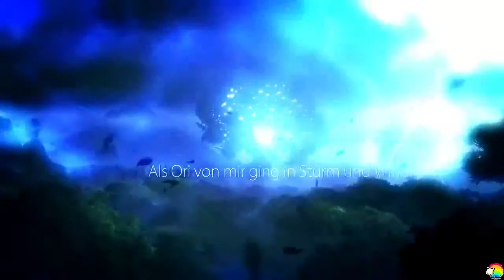Ori and the Blind Forest #1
Pipi in den Augen.

Streamaufzeichnung.